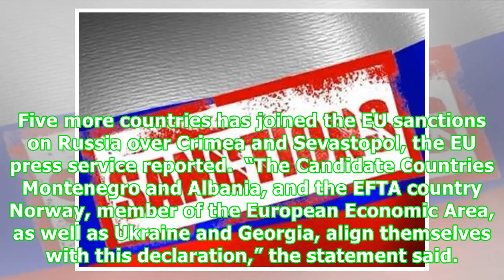5 more countries join EU sanctions on Russia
5 more countries join EU sanctions on Russia
Five more countries has joined the EU sanctions on Russia over Crimea and Sevastopol, the EU press service reported.  “The Candidate Countries Montenegro and Albania, and the EFTA country Norway, member of the European Economic Area, as well as Ukraine and Georgia, align themselves with this declaration,” the statement said. In addition, the EU representatives decided to impose individual sanctions on six Russians over the construction of the Crimean bridge. The Ukrainian President Petro Poroshe...